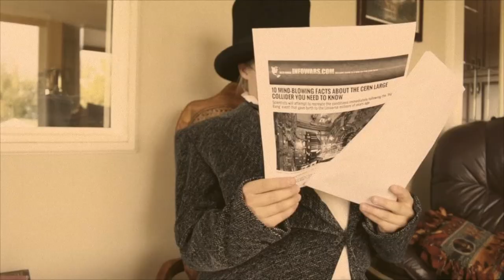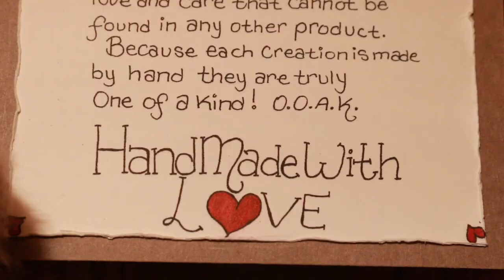TWIN FLOWER Official Music Video - An Original Composition for Linnae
Twin Flower was a gift for Linnae's 18th birthday.
Written and performed by Amberlin Biegel
Recorded and mixed by Breanne Biegel.

Etsy Store

★ FAMILY MUSIC ★

Biegel Family
Box 383
Grovedale Alberta
T0H 1X0
Canada